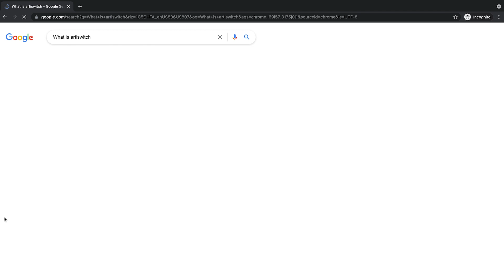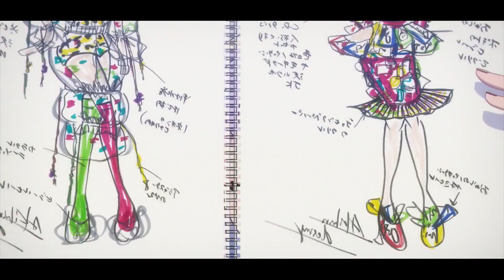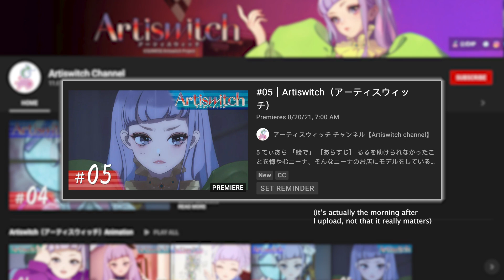The Strange Anime NO ONE is Watching.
Artiswitch is a truly unique Original Net Animation (ONA Anime) being posted here on YouTube. I wanted to cover this anime because in the extremely competitive seasonal anime landscape, short summer anime series like this tend to fall by the wayside. While everyone is busy compiling the best summer anime to watch, I wanted to highlight an anime series you shouldn't sleep on!

After finding this series through Giga, I realized not a single Artiswitch analysis or Artiswitch explained video had been made for it. I knew what had to be done.

CHAPTERS:
0:00 Overview
2:00 Wish granted. (Episodes 1-3)
4:33 What does this ACTUALLY mean?
6:02 Be careful what you wish for. (Episode 4)